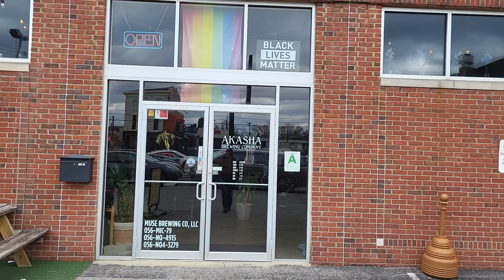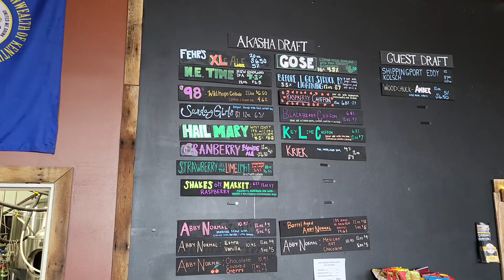Short tour of Akasha Brewery Company in Louisville, KY.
If you want to learn more about Akasha Brewing Company please visit their website at;